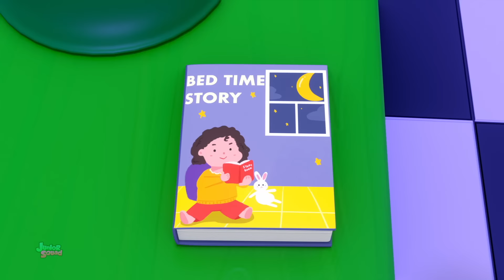Ringa Ringa Roses Eğlenceli Müzik Çocuklar Için + Daha Kreş Şiirleri Türkiye'de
🌹🎶 Klasik tekerleme "Ringa Ringa Roses"ın keyifli bir yorumu için Junior Squad Türkiye'ye katılın! 🌟 Sevimli karakterlerimizin zamansız melodiyle dans edip şarkı söylemesini, gittikleri her yere neşe ve kahkaha yaymalarını izleyin!
Renkli animasyon ve akılda kalıcı müzikle bu video kesinlikle genç izleyicilerin kalbini kazanacak ve onları baştan sona eğlendirecek. Bu büyüleyici müzikal macerada dostluğun ve birlikteliğin mutluluğunu kutlarken bize katılın!
O halde miniklerinizi toplayın ve Junior Squad Türkiye'nin "Ringa Ringa Gülleri" ile güllerin etrafında dolaşalım! 🌹💕